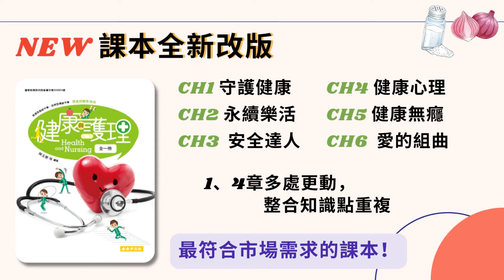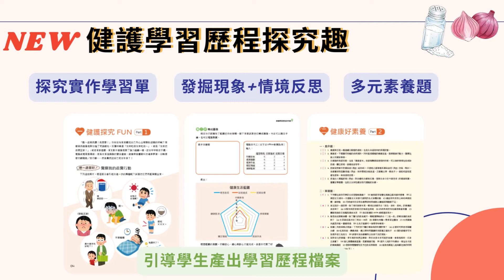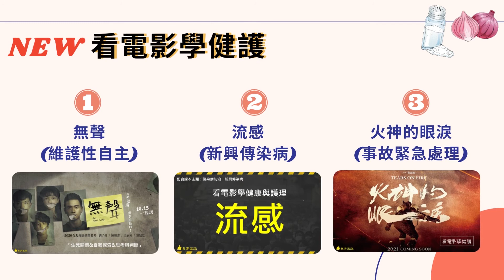111年泰宇健康與護理教科書及配套特色介紹✨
讓我們進入泰宇食堂，一起瞭解健康與護理今年的規劃吧！

🌷課本特色介紹 00:14
🌷新推出輔教 01:11
🌷其他特色輔教 02:07